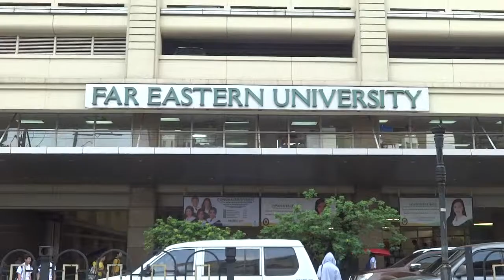File footage - Far Eastern University (Sampaloc, Manila; 10-09-2018) HD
DESCRIPTION: Far Eastern University
LOCATION: Sampaloc, Manila
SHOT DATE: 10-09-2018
FORMAT: HD 720